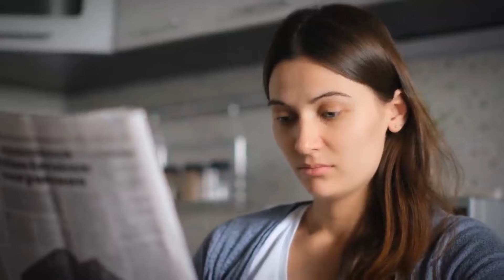Cámara CCTV Capta lo que Nadie Podía ver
El circuito cerrado de televisión y las cámaras de seguridad, no solo nos ayudan a protegernos de los daños, a veces se pueden grabar las cosas más memorables y, a menudo, divertidas. ¿Alguna vez se preguntaron qué pasa cuando no hay nadie cerca?. ¿Quieren ver lo que está sucediendo justo afuera de nuestra puerta de entrada?. Créanos, podría haber cualquier cosa.